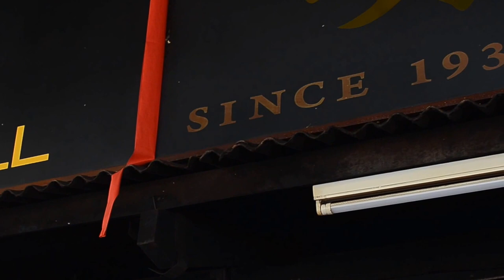ANTONG COFFEE MILL